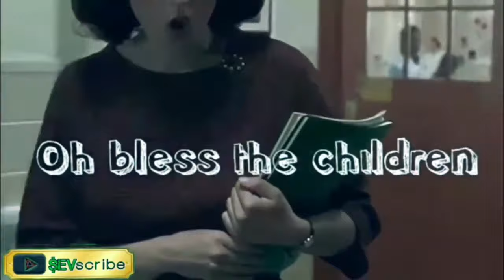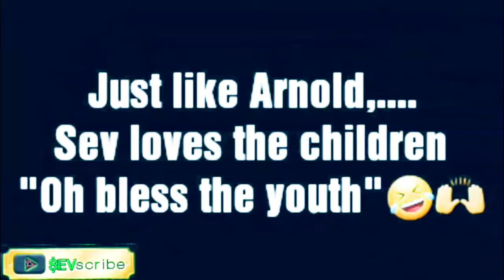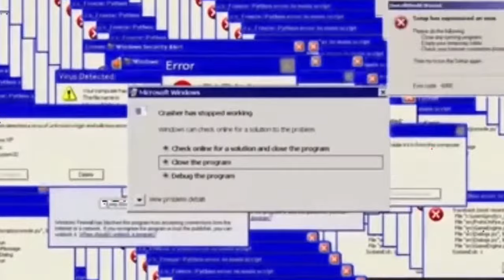The Naked Dumb || BROTHERS: A Tale of Two Sons (#4)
(originally recorded 2yrs ago) plz excuse the weird echo like sound, as I was just learning  the Do's & Dont's of sound quality.

-In this episode of BROTHERS, the AHTAR Bros were last seen "hanging out" shh. From being lost within a "Hidden Temple" of sorts, to now embarking on a spontaneous rescue mission to save the hottest thing walking since the Human Torch! lmao.